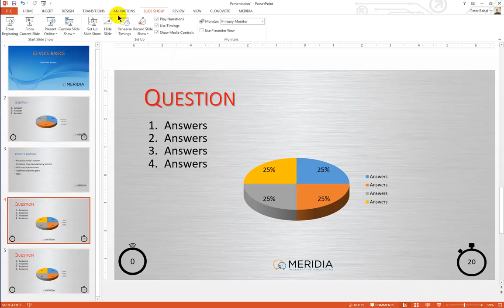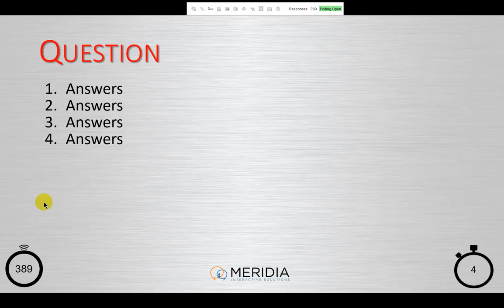09 EZ-VOTE Basics | Presentation Mode with CD Clock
Present and poll with the countdown clock so that your audience can see how much time is left in the polling session.